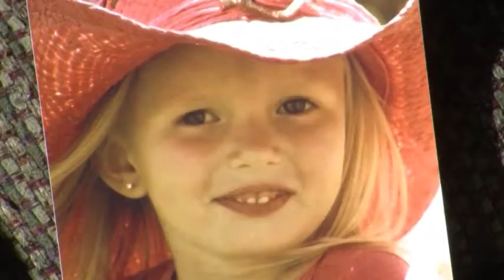6-Year-Old with Cerebral Atrophy receives out pour of love for Christmas